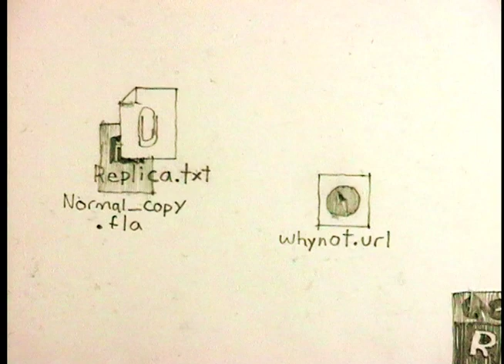windows h264 01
Made for "Worldbuilding" class taught by Matt Reynolds at CalArts 2017.